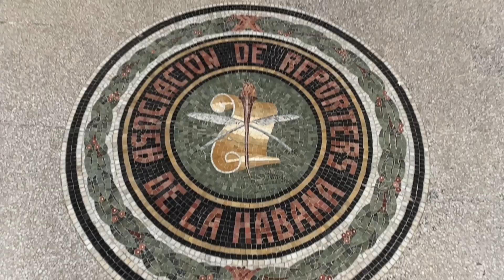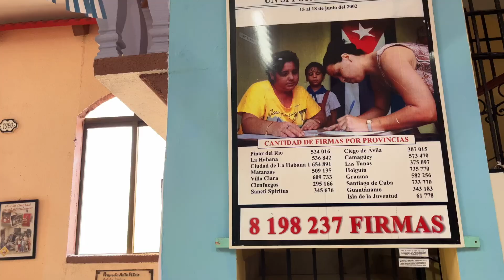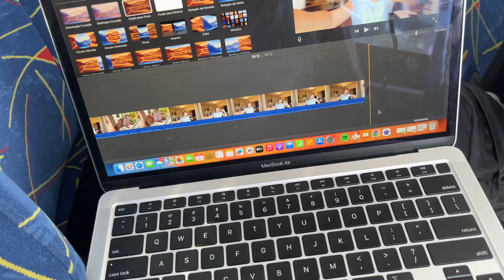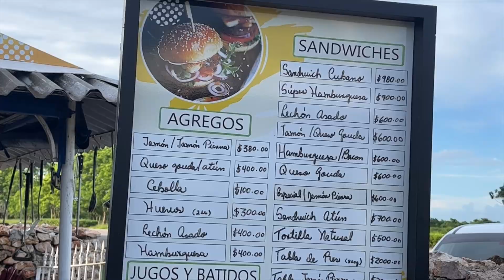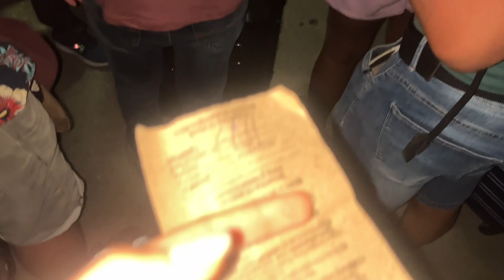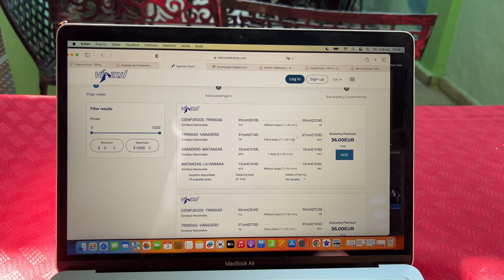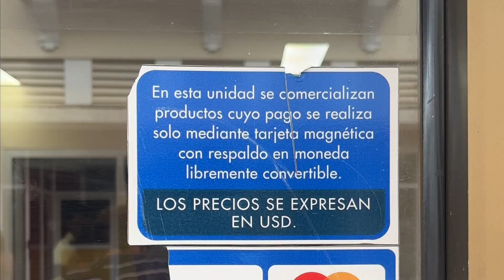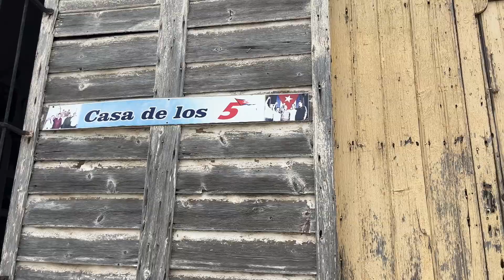vlog #02 em Havana e Cienfuegos - Cuba | meu primeiro mochilão - desafios com transporte e internet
Casa que fiquei em Cienfuegos: Hostal Colonial Dagmara y Elias

Vídeo gravado com iPhone 13 e editado pelo iMovie no MacBook - todos meus equipamentos da Apple eu compro com a galera da Dream Express RJ e com o meu código NICK o frete é grátis e você ganha vários brindes :)